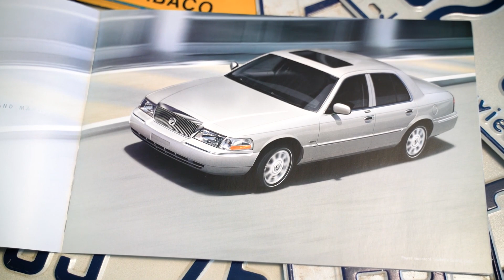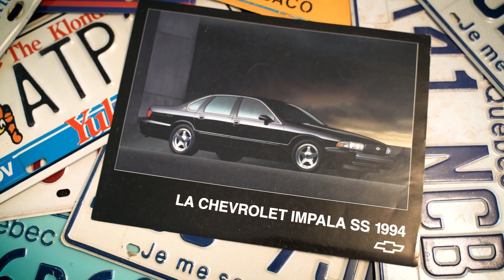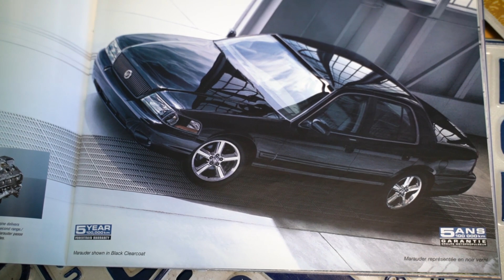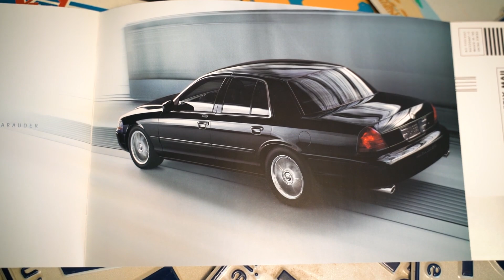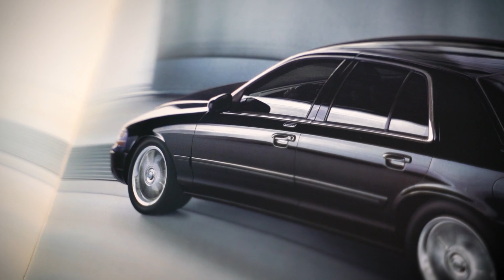La Mercury Marauder 2003 - Les 10 001 brochures d'Antoine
Présentation de la Mercury Marauder 2003 à l'aide de la brochure publicitaire.